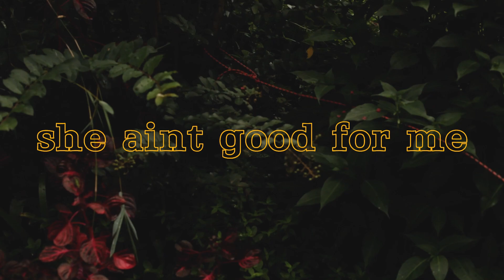Zac Crackalaka - She Aint Good For Me (Live Loop)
Live Loop version of my original track "She Ain't Good For Me".

Shot on Widjabul Wia-bal Country, Bundjalung Nation. (The Channon, NSW, Australia)

Filmed and edited by Joseph John Matthews, 25.2.24.

LYRICS:
I don’t know why she’s still the apple of my eye,
When she’s got nothing more to give and she ain’t around.
I find myself still dreaming of a life with her,
It feels absurd I know.
But there’s something magic in the way that she moves,
Her voice captures my attention this is the truth.
I’m trying to move on with my life and push her away,
But that’s easier said than done.
Every time I’m all alone, I see her face smile and my smile is gone,
Somehow I feel like I’ve broken every bone in my body,
And she has forgotten it all.
Don’t know if I can even call this love,
The devils playing games and the time’s are tough.
I’m stuck in a loop man, I’m stuck in a rut, What luck have I got…

When she squeezes me, she teases me,
Oh lord she really pleases me.
And I can see, what they can’t see, that she’s in love with me.
But they can see, what I can’t see, She ain’t no good for me.

My friends tell me that it’s time to move on.
That she ain’t worth the time or the stress or the thought.
That I’ve got plenty more to be grateful for.
There’s plenty of fish; But I’ve heard all this before.
And then I see our children,
With my eyes and her smile and we are gifted.
With a life full of love, passion and brilliance.
I get high for a minute with my visions.
But reality is cold and hard,
Slap me in the face bring me back to the start.
And I am still rocking with this lonely heart,
I thought this was love, man, why is it so dark.
Is she not ready for all that I am,
Willing to put my life on the line like a man,
Or maybe I am not who I think that I am,
I don’t ‘understand, no I don’t understand.